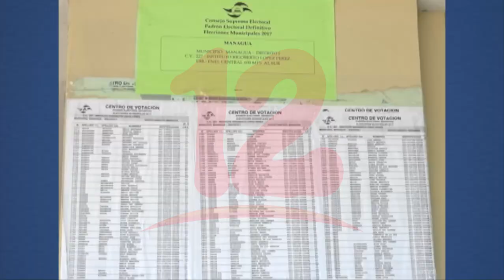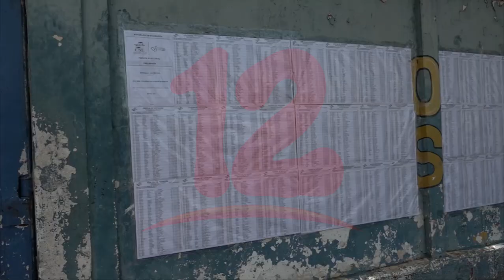Iglesia evangélica espera que elecciones se lleven en el marco del respeto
Noticias12Nicaragua Pastor Augusto César Marenco manifestó que desde las iglesias evangélicas están orando para que, en estas votaciones del mes de noviembre, se respete la decisión de cada uno de los nicaragüenses.